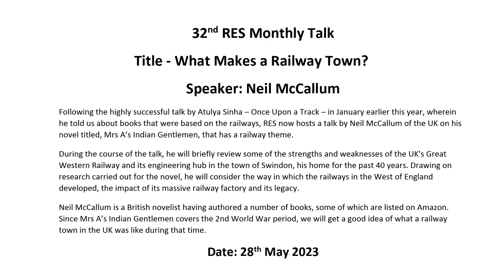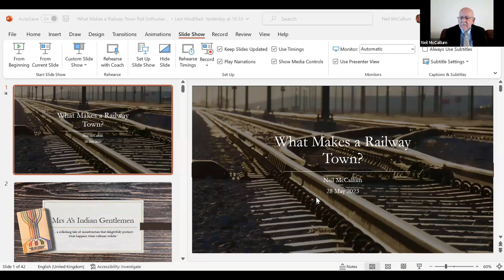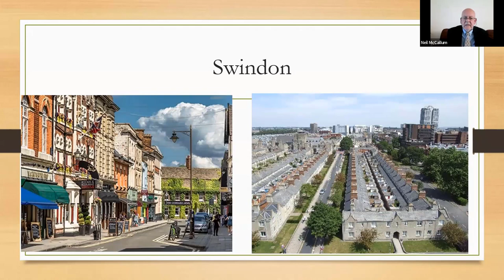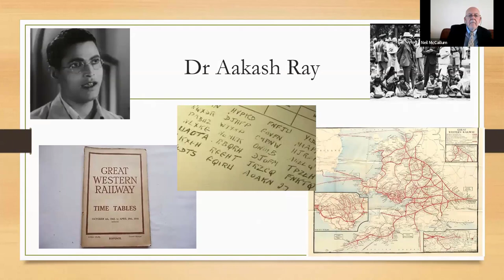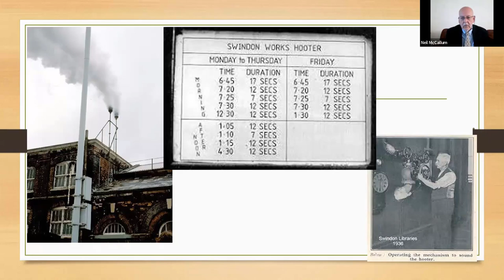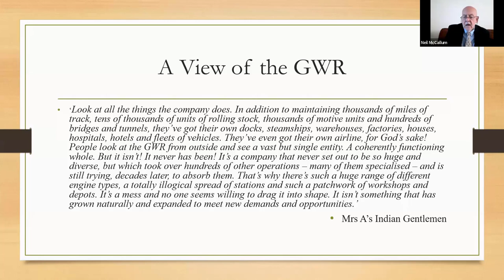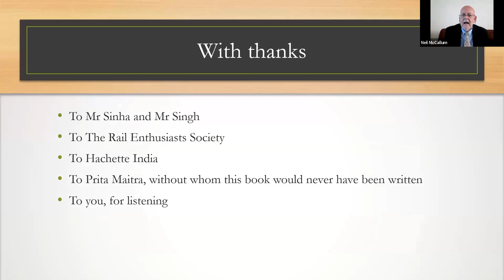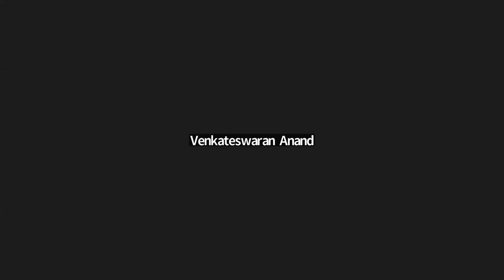Meet May 2023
32nd RES Monthly Talk
Title - What Makes a Railway Town?
Speaker: Neil McCallum
Following the highly successful talk by Atulya Sinha – Once Upon a Track – in January earlier this year, wherein he told us about books that were based on the railways, RES now hosts a talk by Neil McCallum of the UK on his novel titled, Mrs A’s Indian Gentlemen, that has a railway theme.
During the course of the talk, he will briefly review some of the strengths and weaknesses of the UK's Great Western Railway and its engineering hub in the town of Swindon, his home for the past 40 years. Drawing on research carried out for the novel, he will consider the way in which the railways in the West of England developed, the impact of its massive railway factory and its legacy.
Neil McCallum is a British novelist having authored a number of books, some of which are listed on Amazon. Since Mrs A’s Indian Gentlemen covers the 2nd World War period, we will get a good idea of what a railway town in the UK was like during that time.